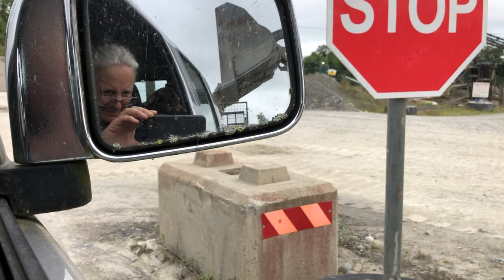Inca & I collect river cobbles from a local quarry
Local stones look the part for cobbling here on the farm. Ireland surprisingly has many different geological stone varieties across the country for such a small country. Each province (there are 4) as a different limestone/marble, pink, black, green and white. We’re a country that Historical geographically movement and Ice ages have greatly influenced our stones.